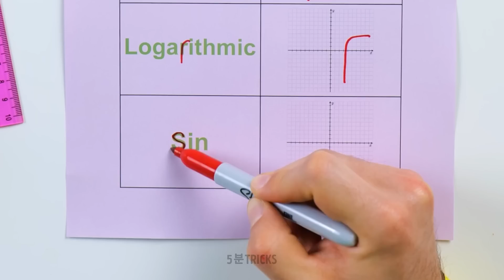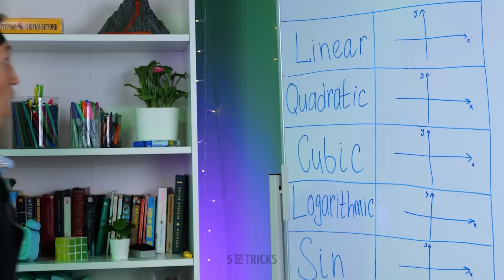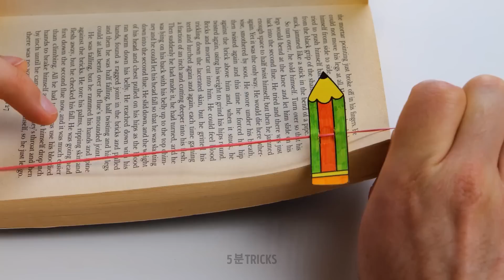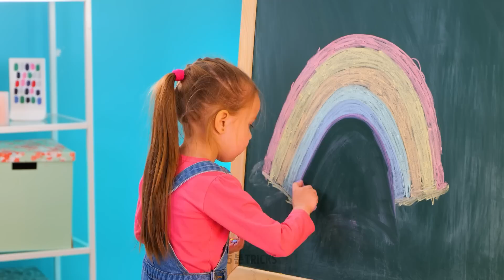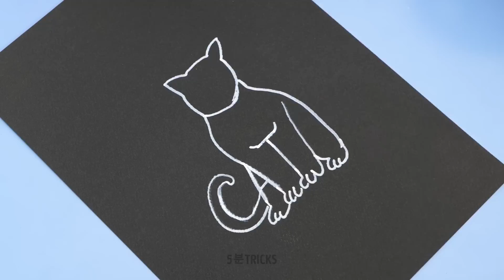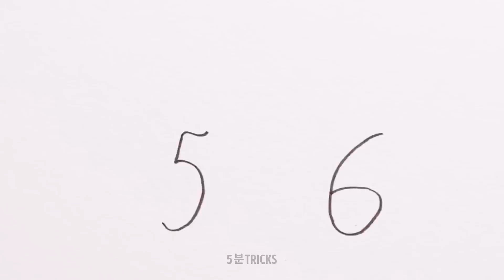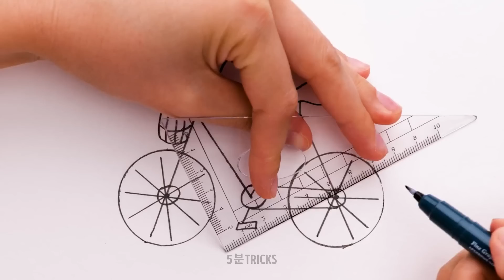멋진 학교용 그림 그리기 팁 || 모범생 대 나쁜 학생의 미술 배틀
예술 기술을 향상하는 방법을 찾고 있는 모범생이신가요? 아니면 창의력의 불꽃을 찾는 나쁜 학생인가요? ✏️🎨 이 비디오에서는 모범생과 나쁜 학생 모두를 위한 드로잉 팁을 공유할 거예요. 이 팁과 트릭으로 내면의 예술가를 해방하고 성적을 올리는 데 도움을 받으세요. 멋진 일러스트레이션을 그리는 방법과 보통의 드로잉 문제를 극복하고 독특한 스타일을 개발하는 방법을 배우세요. 🌟📚 올 A 학생이든 동기를 찾기 위해 고군분투하든, 이러한 드로잉 팁은 여러분의 예술 여행이 새로운 높이에 도달하도록 영감을 줄 거예요. 더 창의적인 콘텐츠를 보시려면 좋아요, 댓글, 구독하는 것을 잊지 마세요!

더 창의적인 DIY 프로젝트를 보시려면 좋아요, 댓글, 구독하는 것을 잊지 마세요.♥♥♥

타임스탬프:

00:27 - 모범생 대 나쁜 학생을 위한 그림 그리기 테스트

00:53 - 쉬운 드로잉 꿀팁

01:20 - 반짝이를 이용한 멋진 팁

02:04 - 공예를 위해 글루 스틱 이용하는 방법